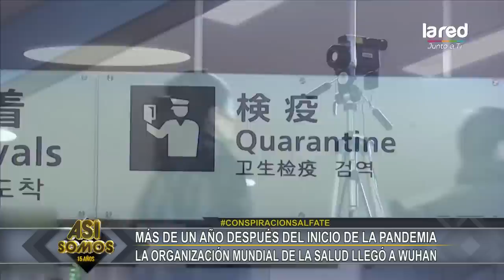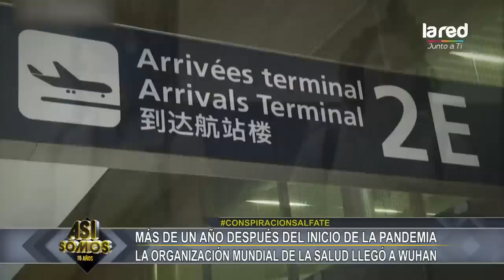Más de un año después del inicio de la pandemia, la OMS llegó a Wuhan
Científicos de Organización Mundial de la Salud busca descubrir el origen del virus un año después del inicio de la pandemia.